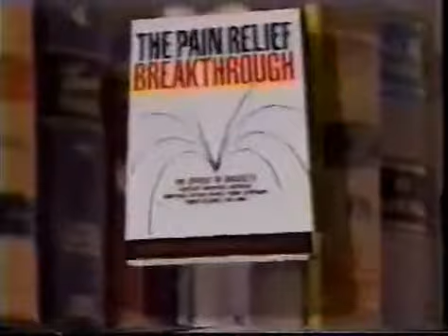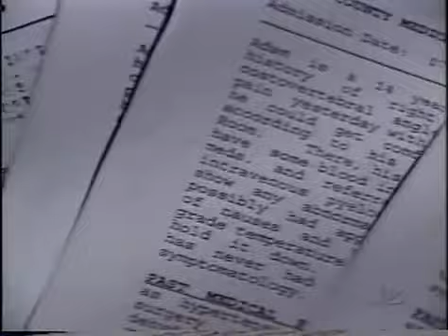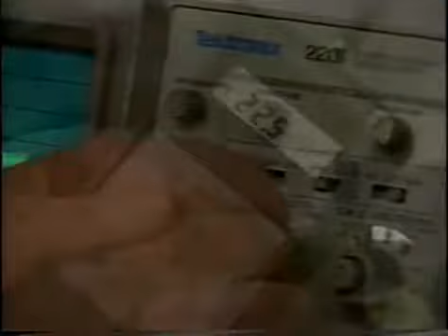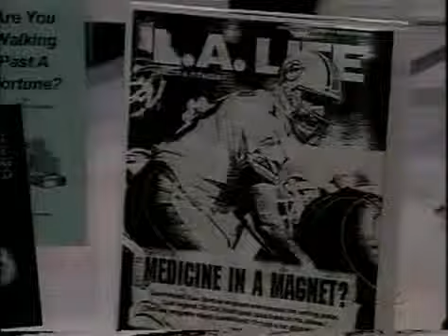Magnets in the News part 1 of 4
Manuel Pinto & Health Solutions
Independent Health and Wellness Consultant